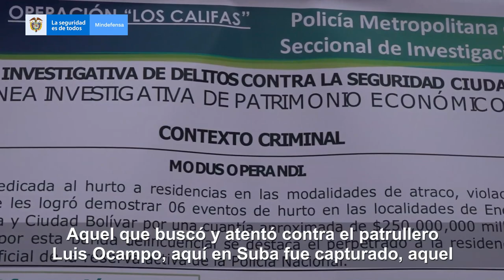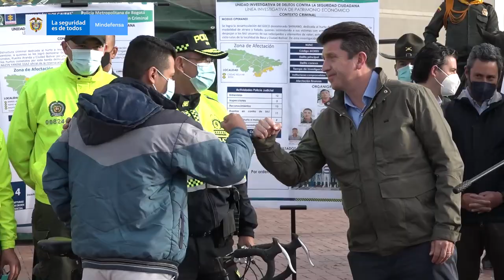Avanza Plan de Intervención y Acompañamiento en Bogotá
Ministro Diego Molano y Director de la Policía hicieron balance del Plan de Intervención y Acompañamiento a Bogotá, donde afirmaron que se han reducido los delitos de hurto y homicidio desde el 12 de agosto